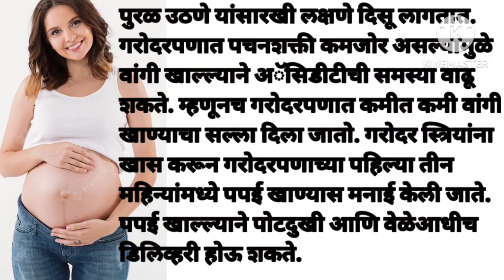प्रेग्नेंट महिलांनी चुकूनही खाऊ नयेत ही 6 फळे भोगावे लागतील भयंकर दुष्परिणाम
pregnancy safe diet
pregnant lady